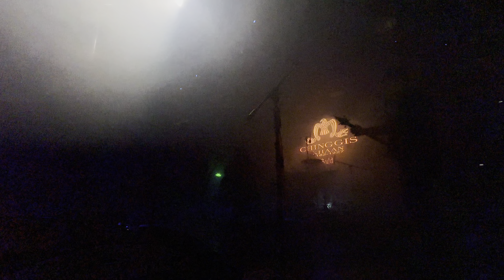2024年5月13日